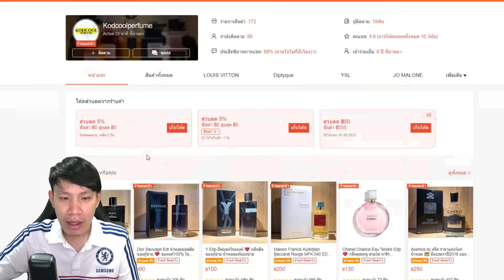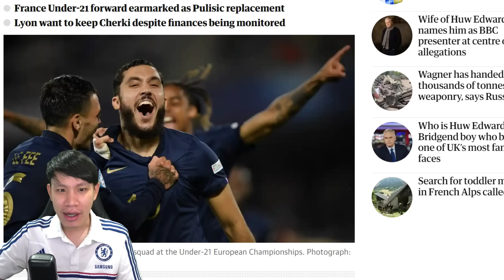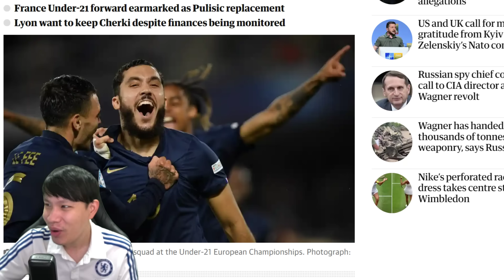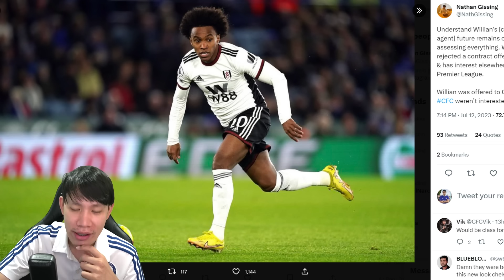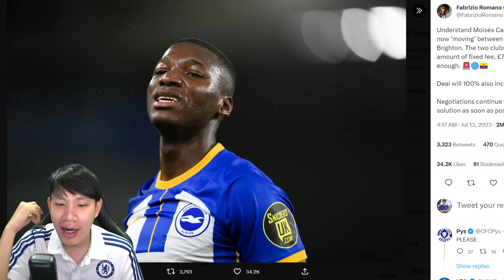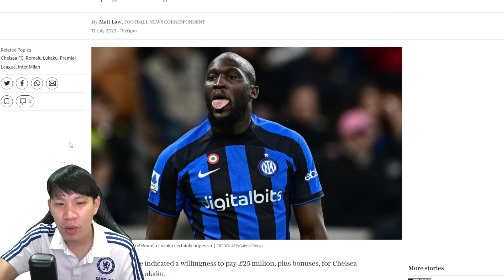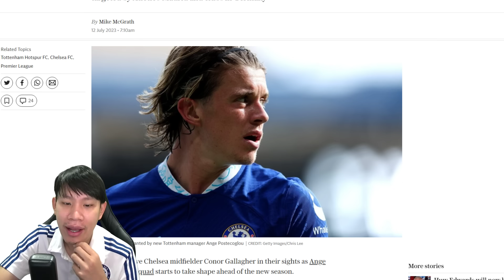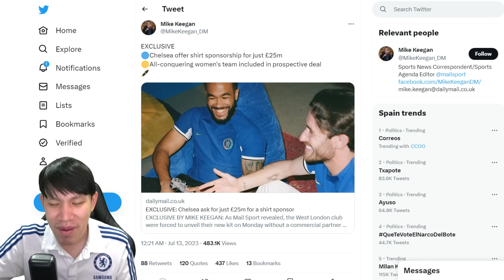สิงห์คุยไกเซโด้เริ่มคืบหน้าแล้ว-ค่าตัวแชร์กี้อาจ 50 ล้าน | สรุปข่าวเชลซี 13.07.66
You Drink, Don’t Drive ร่วมสร้างความปลอดภัยบนท้องถนน ด้วยความห่วงใย เพื่อสร้างสรรค์สังคมไทยภายใต้โครงการดีๆ Suzuki Cause We Care เหนือกว่าความใส่ใจ คือเข้าใจทุกความต้องการ สัมผัส NEW SUZUKI ERTIGA SMART HYBRID (นิว-ซูซูกิ-เออร์ติก้า-สมาร์ท-ไฮบริด) The Power of Smart เต็มที่ทุกฟังก์ชัน เต็มพลังสมาร์ทไฮบริด พร้อมข้อเสนอพิเศษได้ที่โชว์รูมรถยนต์ซูซูกิทั่วประเทศ สอบถามเพิ่มเติมได้ที่

รวมมิตร 10 น้ำหอมน่าใช้ สำหรับหน้าฝน 💧☔️🌂🌧️